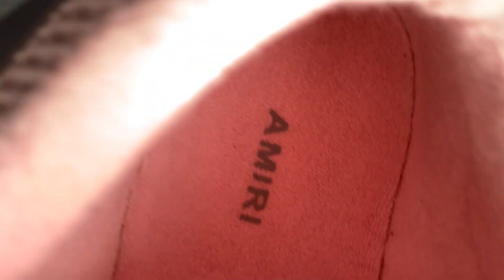AMRI MA 1 Rose Pink White